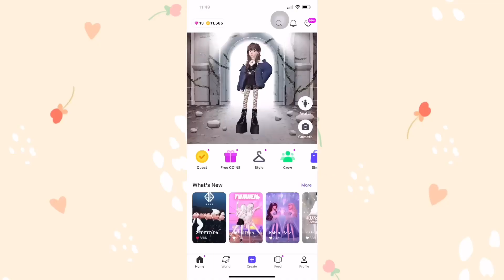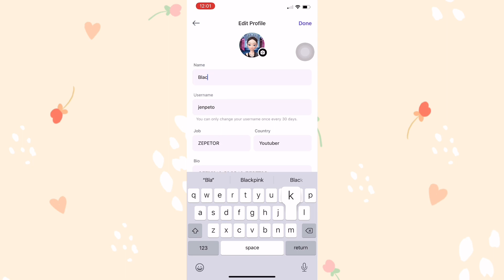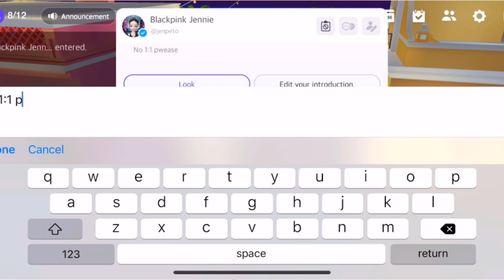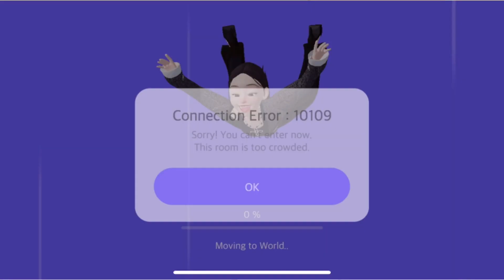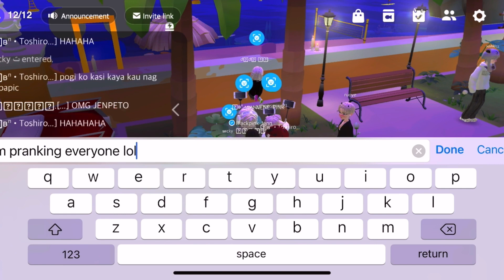PRANKING EVERYONE IN WORLD AS BLACKPINK JENNIE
This video is just for fun only! i didn't claim im Jennie. im just a fan lol..

Hello it's me Jenpeto I am Official Global Zepetor from Zepeto and I'm also an Official Content Creator for Play Together Game, hope you like my contents.